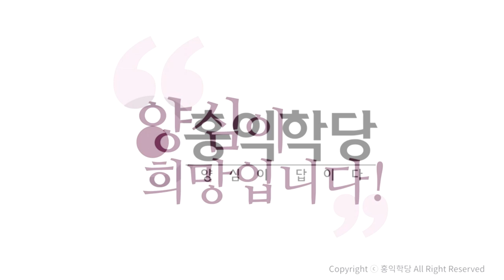[3분 인문학] 선택지를 줄여줘야 에고는 몰입할 수 있다!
하고 싶은 게 너무 많은 사람은요, 주로 어떻게 해요?
방에 누워있어요. 움직일 수가 없어요.

이걸 하자니 이게 뭐라고 하고.
아무것도 못 먹고, 아무것도 못 해요.

라면 먹을까? 아, 그러면 또 카레는?
짬뽕 먹을까? 그럼 짜장은?

짜장 먹을까, 그러면? 그럼 짬뽕은?
아! 이게 힘드네~

거기 마라탕 또 끼어들고 막 이러면 이제
답이 안 나옵니다. 누워있어요, 그냥.

하고 싶은 게 너무 많으면 아예 못 움직일 수가 있어요.
뭘 해야 답이 나오는데 하지를 못하는데 답이 안 나오죠.

마음이 너무 산란하면요,
우선순위를 좀 정하세요! 우선순위

우선순위 정해서 '오늘 다른 건 몰라도 이건 꼭 해야겠다!'
하는 그거를 정하세요.

그걸 먼저 하고 다른 거 하세요. 우선순위를 정해요.
아침에 일어나서 대충 하루, 저는 대략적입니다.
왜냐하면 언제든지 변경은 가능하니까요.

근데 대략의 우선순위는 정해놔야지 삶이,
에고가 좀 편해요. (안 그러면) 에고가 너무 힘들어요.

에고가 매 순간 우주적인 고민을 하게 만들면
너무 힘들어요, 에고가.

아무것도 안 정해 놓으면 에고가
매 순간 우주적인 고민을 해야 해요.

왜냐하면 무한한 것 중에 뭘 골라야 한다면 에고 죽어요.
에고를 제약시켜줘야 해요, 여러분!
에고 관리하는 최고 요령은 에고한테 제약을 걸어요.

여러분한테 "어떤 펜이 좋아요?" 물어보면
여러분 대답 못 합니다.

"어떤 색깔 펜이 좋아요?" 그래서
무한한 컬러가 있다고 하면, 여러분 대답 못 합니다.

"둘 중에 뭐가 좋아요?" 하면 여러분 고릅니다.
제약을 걸어야 해요.

막연하게 "요리를 해보세요! 여러분 실력을 보겠습니다."
아니요, "오늘 재료는 두부입니다."

그러면, 두부 안에서 엄청난 창조력이 나와요.
몰입이 되니까.

뇌가요, 뇌는 선택을 못 하면 몰입을 못 해요.
아무것도 못 해요.

선택할 수 있게 폭을 좁혀주고, 대신에 선택과 집중이죠.
몰입을 하면요, 뭐가 따르냐면 창조력이 따라와요.

그러니까 적절하게 자기 에고를 관리하는 사람들은요,
자기 에고를 조금씩 제약해 가야 해요.

선택지를 좀 좁혀놔야 해요. 그래야 빨리 몰입을 해서
거기서 창조력을 끌어낼 수가 있습니다.

보살도를 할 수가 있어요. 너무 풀어놓으면 안 된다.
대신에 또 꽉 막혀 있어도 에고는 재미없다.

그러니까 적당히, 적당한 일의 우선순위를 정해가지고
오늘 하루는 그걸로 시작은 해보되,

하다가 더 자명한 게 있으면 얼마든지
자명한 것에 대해서 자리를 내줘라.
우선순위 자리를 내줘라.

저는 그런 걸 좋아합니다. 그런 식으로 가시면
하루하루 알찬 보살도가 가능해지실 것이다.

'몰입 대상이 너무 크면 몰입을 못 한다.'
할 만해야 몰입을 하죠. 안 그러면 누워있게 된다.

끙끙 앓으면서 누워있게 된다.
뭐 행복하게 누워있는 게 아니고요.

아이고 아이고 하면서 누워있습니다.
신음 소리를 내면서 누워 있게 된다.

제가 말한 것처럼 하루하루 알차지려면
목표에 대한, 내 원대한 목표에 대한 내 삶의 미션,

내 삶의 최종 목표에 대한 확실한 그게 있어야 해요.
하루하루의 확인, 인가가 있어야 해요.
되새김이 있어야 해요.

'그 목표를 위해서 나는 내일 뭘 할 거다!' 이거죠.
'그 목표를 위해서 나는 오늘 뭘 할 거다!'

이게 있어야 사람은요, 에고는 좀 힘이 나요.
에고가 살맛이 나요.
이게 좀 자명해져야 에고가 살맛이 나요.

목표도 모르겠고, 오늘 왜 이걸 하는지도 모르겠으면
그 삶은요, 그러면 이제 축생의 삶이 됩니다.

축생의 삶이 돼요. 힘들어져요.
에고를 위해서 적절한 제약, 계획도 필요하다.

계획 짜는 것도 에고를 위해서입니다. 에고를 위해서.
적절한 제약과 계획, 그러니까 그 계획안에는
어떤 우선순위도 들어가잖아요?

우선순위 같은 게 없으면요,
이걸 하면서 저거 생각을 해야 하거든요. 최악이죠.

그러니까 한 가지 일에 몰입하기가 힘들단 말이에요,
계획이 없으면.

이런 분들은 괜찮아요.
이런 분들은 계획 없어도 할 수 있어요.

하루하루 그날, 그날그날 제일 자명한 게 뭔지
잘 알아차려지고, 자명한 것에 대해서 그냥 몰입이 잘 된다.

몰입이 너무 잘 된다.
이런 분들은 그냥 그렇게 살면 돼요.

근데 그 뭔가 제약을 안 해주고 계획을 안 짜주면
(제약과 계획의 우선순위 포함해서요)

우선순위 같은 게 없으면 이제 힘들어지는
에고 상태라면 이대로 방치하시면 너무 힘들어요.

몰입을 못 하면 창조력이 안 나온단 말이에요.
여러분, 훌륭한 창조바라밀을 펼칠 수가 없잖아요?

창조바라밀을 펼쳐야 합니다.
참나에서 이 현상계에 멋진 작품들, 진선미한 작품들을
창조해 내야 하는데 여러분,

어느 분야이건 창조해 내면 돼요.
그러면 여러분 보살이에요.

보살은 별거 아닙니다. 중생들한테 쓸모 있는 사람,
중생들한테 쓸모 있는 사람이 되자!

6바라밀을 총동원해서 중생들한테 쓸모 있는
사람이 되자! 그게 '홍익인간(弘益人間)'이잖아요.
'홍익중생(弘益衆生)'